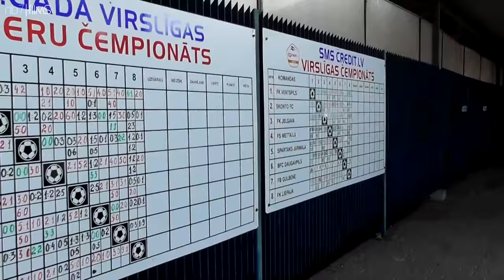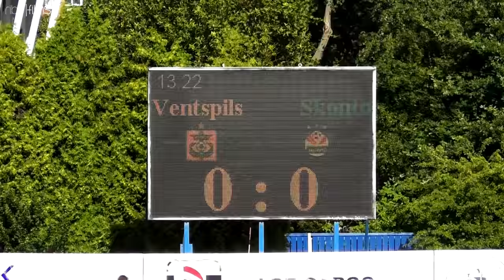VIRSLIGA ► FS Metta vs Skonto | FK Ventspils vs Skonto • 2015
I've visited Latvia and took the chance to watch Virsliga matches between FS Metta vs Skonto Riga & FK Ventspils vs Skonto!

#3 Bitter Sweet Symphony - Hip Hop Edit (prod. YUNGBROOKE)
#4 Tove Lo - Habits (Stay High) (Instrumental)

» Virsliga, FS Metta, Skonto Riga, FK Ventspils | 2015